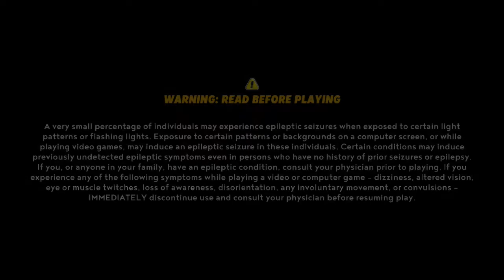Mario + Rabbids Sparks of Hope (Nintendo Switch) Pt. 1: Tutorial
Mario + Rabbids Sparks of Hope for Nintendo Switch.
Team up with Mario, Luigi, Princess Peach, Rabbid Peach, Rabbid Luigi, and their friends on a galactic journey to defeat a malevolent entity and save your Spark companions. Explore planets throughout the galaxy as you uncover mysterious secrets and compelling quests!

•Build your dream team with three heroes from an eclectic roster of nine.
•Take down all new bosses, along with some familiar enemies throughout the galaxy.
•Rescue the adorable Sparks throughout the galaxy, who provide distinct powers that will help you in battle.
•Unleash your heroes' skills but be strategic as you dash your enemies, team jump on your allies, and hide behind covers.
Nintendo Switch gameplay. Genre: Strategy. E10+ - Everyone 10+